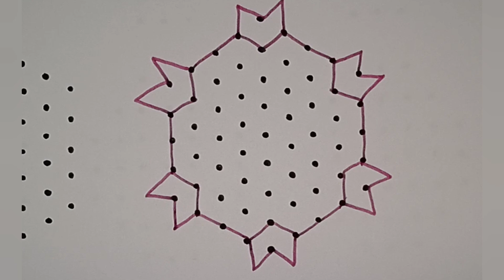9×5 dots rangoli/festival rangoli/diwali muggulu/thipkyanchi rangoli